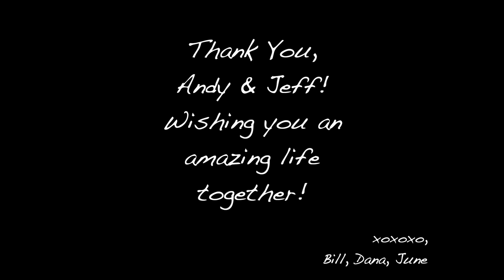Andy and Jeff Wedding- The Italian version